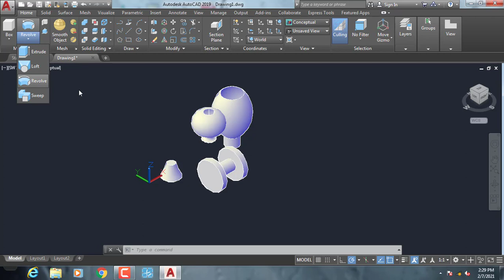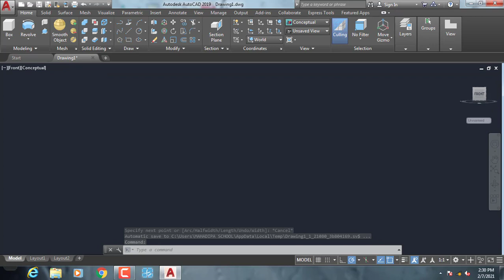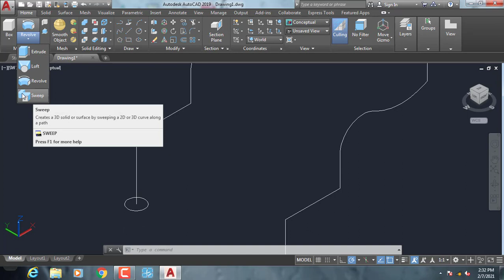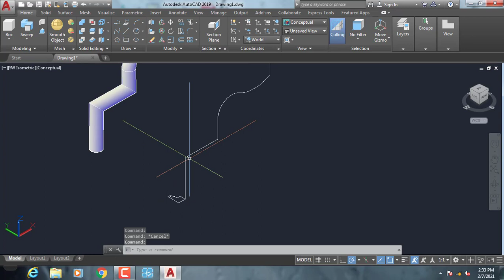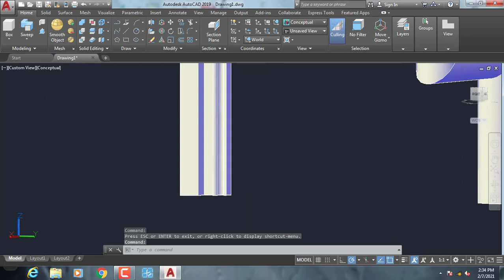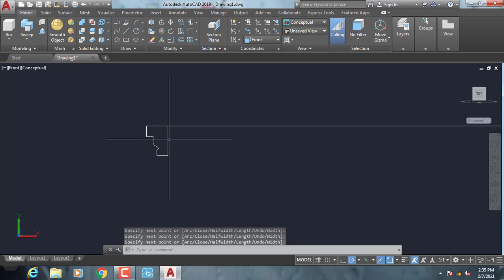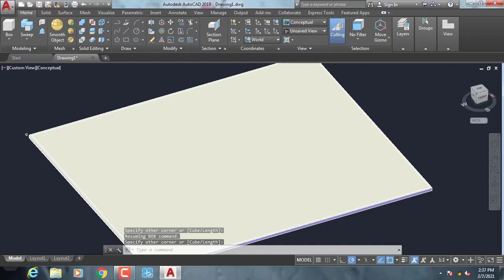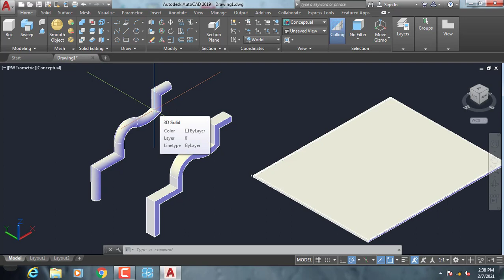Part 3 Autocad 3D Modeling Mengenal Fungsi Perintah Sweep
Tutorial Sketchup , Materi ini Dasar Dasar 3d Modeling Mengenal Fungsi Perintah Sweep
1.Modul
2.Sertifikat
3.Recording Training
Jika Ingin JoinSilahkan Chat Di Wahatsapp